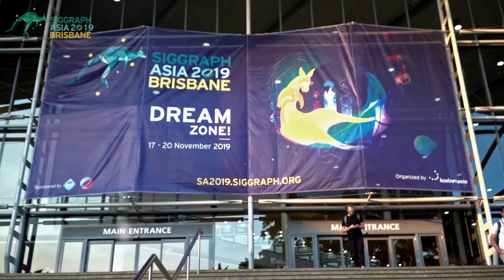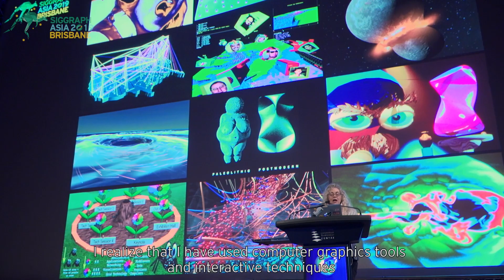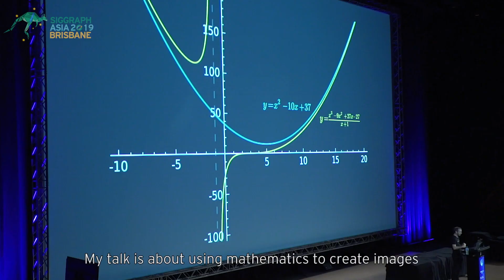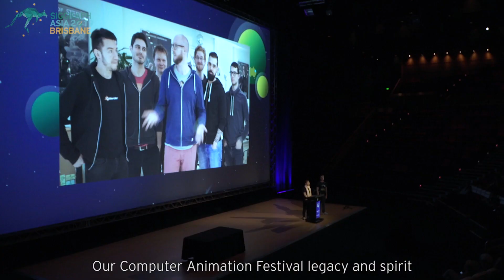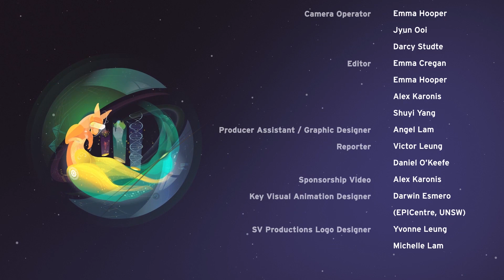SIGGRAPH Asia 2019 – Highlights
Check out the exciting video highlights at SIGGRAPH Asia 2019 in Brisbane, Australia – The 12th ACM SIGGRAPH Conference and Exhibition on Computer Graphics and Interactive Techniques in Asia!

The next SIGGRAPH Asia will be taking place from 17 – 20 November 2020 in Daegu, South Korea.